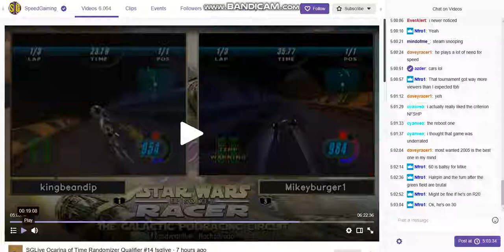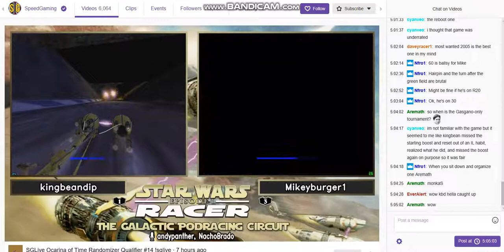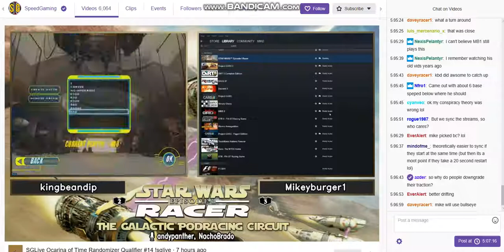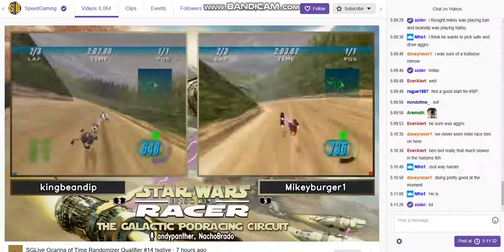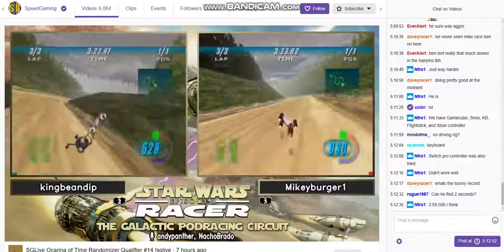Star Wars Episode 1 Racer 20th Anniversary Tournement Grand Final Mike Me Vs Kingbean part 5